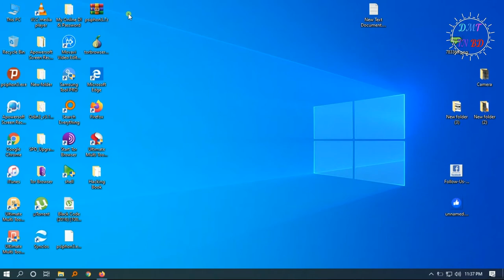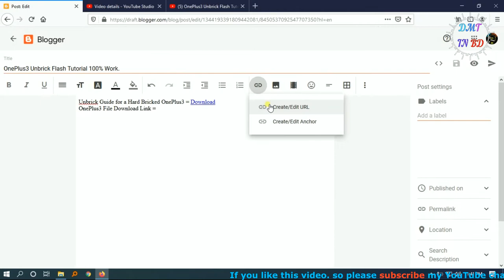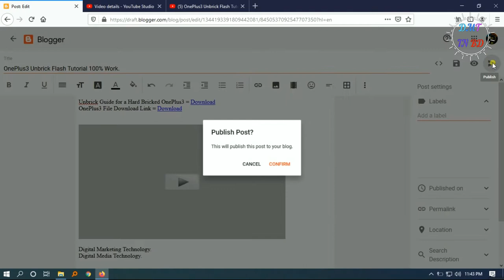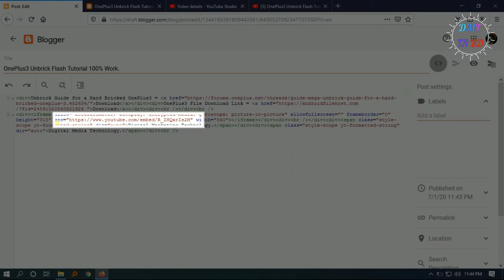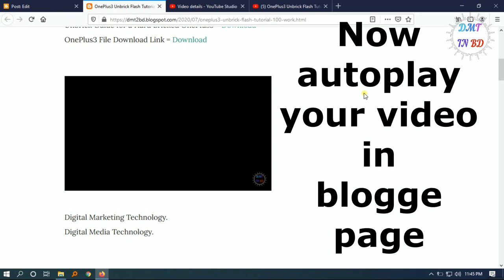AutoPlay YouTube video in your blog page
how to auto play youtube video in blog page,
how to auto play youtube video in your web site,
auto play youtube video in blog page,
auto play youtube video in your web site,